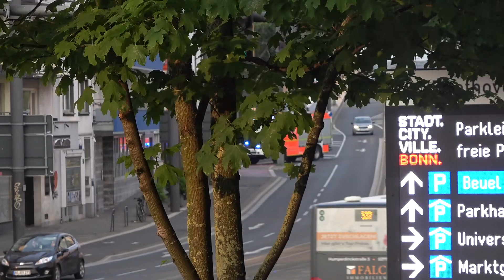ELW B-Dienst FW 1 + HLF 20 FW 2 BF Bonn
Der Einsatzleitwagen ELW B-Dienst der Hauptfeuer- und Rettungswache FW 1 in Tannenbusch und das Hilfeleistungslöschfahrzeug 20, der FW 2 in Beuel, der Berufsfeuerwehr BF Bonn am 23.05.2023 auf Einsatzfahrt zum Feuerlöschbootsteiger.